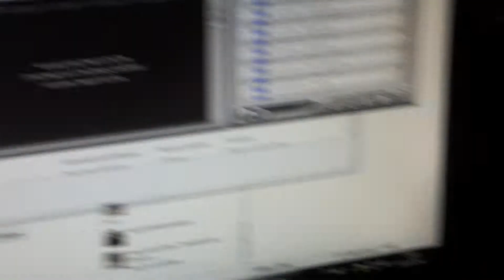Caixa de som nova - Fazendo teste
Testando nova caixa de som ao som de Buckethead :D
E olha q tava no volume baixo essa porra, nem arrisquei colocar no alto kkk... acordar os vizinhos é paia...